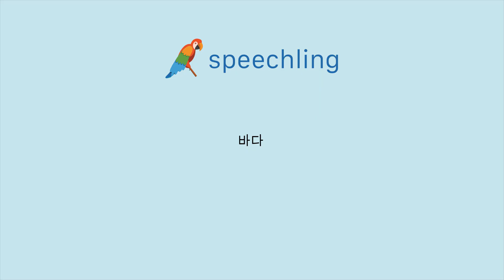한국어로 "바다" 말하는 법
남자 목소리 :
바다

여성 목소리 :
바다